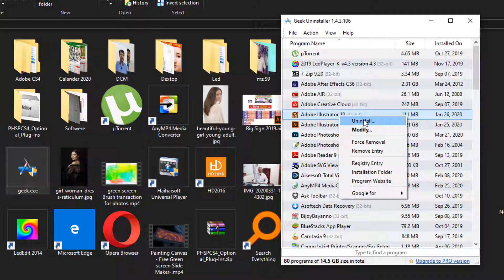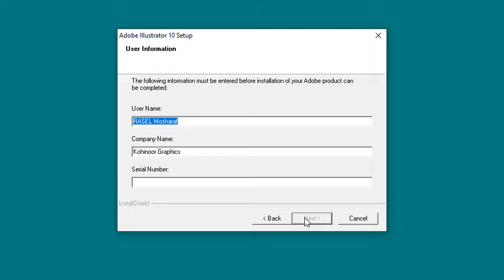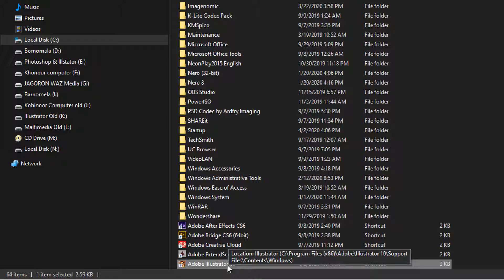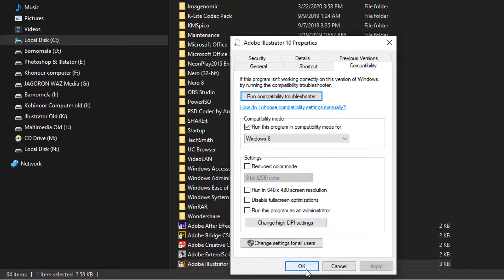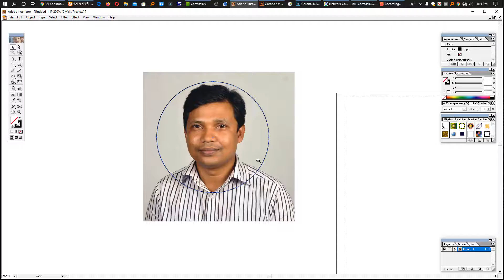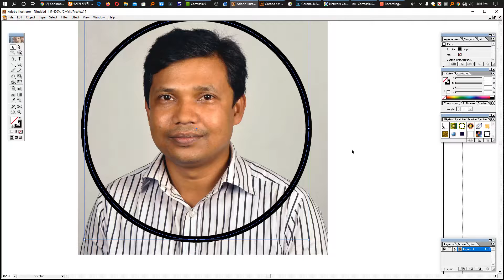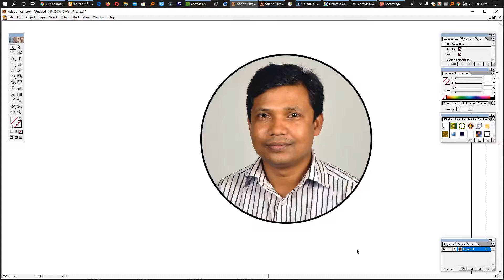ইলাস্ট্রেটর 10 আবশ্যিক গোপন টিপস Adobe Illustrator Secret Tips Win 10 Tutorial Bangla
ইলাস্ট্রেটর 10 আবশ্যিক গোপন টিপস Adobe Illustrator in any Window Tutorials Bangla *mostimportant
যারা উইন্ডোজ 10 এ এডবি ইলাস্ট্রেটর 10 ব্যবহার করেন তাদের জন্য এই ভিডিওটি খুবই গুরুত্বপূর্ণ । অনেকেরই কমপ্লেইন উইন্ডোজ 10 এ ইলাস্ট্রেটর ওপেন হয় না এবং কাজ করতে পারেন না। তাদের জন্য এই ভিডিওটি । আশা করি ভিডিওটি ভালো লাগবে। ধন্যবাদ।

🛑 Others Tutorial : How To Create YouTube Channel । Google Adsense account । Channel Customize and Uploading A to Z

Thank's for Watching!